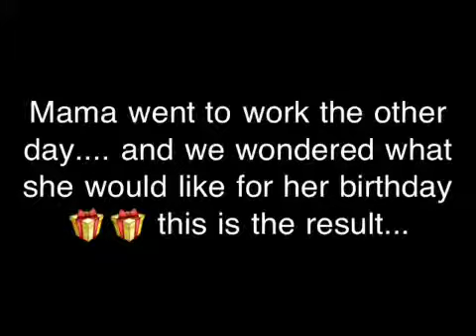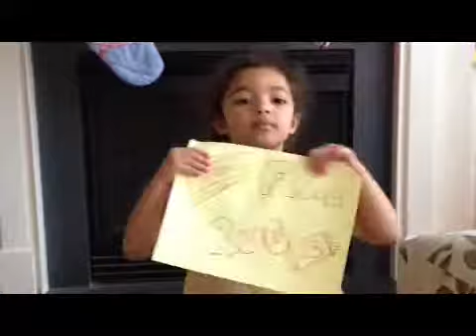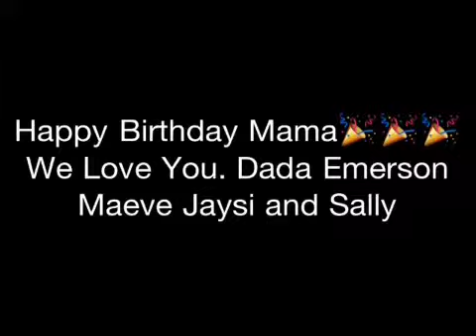Happy Birthday Mama